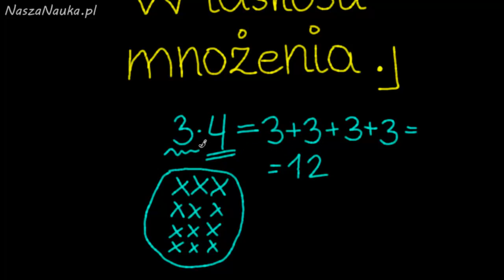WŁASNOŚCI MNOŻENIA #15 - Dział Liczby Naturalne - Matematyka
Lekcja zawiera wytłumaczenie własności mnożenia: przemienność, mnożenie przez jedynkę, mnożenie przez zero oraz rozdzielność mnożenia względem dodawania.

Własności mnożenia wytłumaczone zostały na podstawie graficznych przykładów. Własności mnożenia są bardzo przydatne, ponieważ ułatwiają nam szybsze wykonywanie działań.

Aby zrozumieć sens własności mnożenia należy zapoznać się z lekcją zatytułowaną: mnożenie liczb naturalnych. Zrozumienie własności mnożenia jest wymagane do zapoznania się z prezentacja zatytułowaną: Kolejność wykonywania działań. Opanowanie materiału z mnożenia liczb naturalnych ułatwi zrozumienie mnożenia w zbiorze liczb całkowitych oraz rzeczywistych.